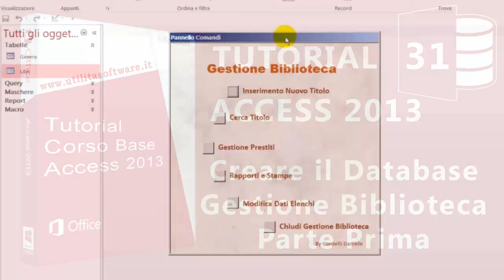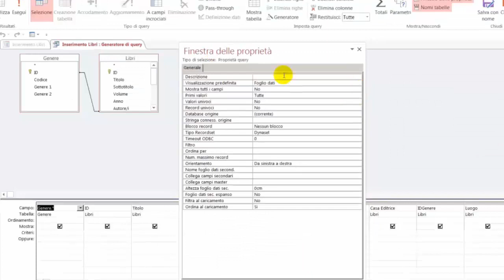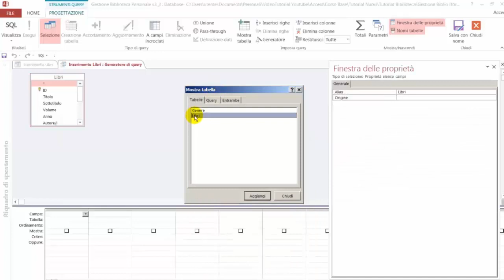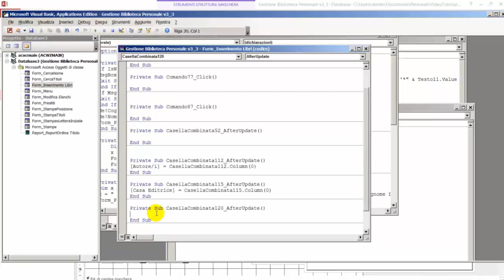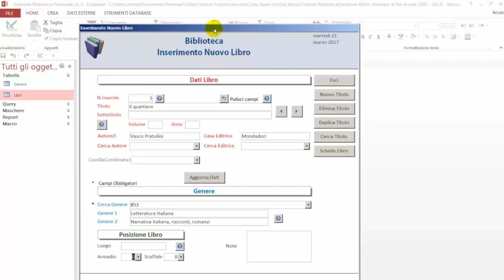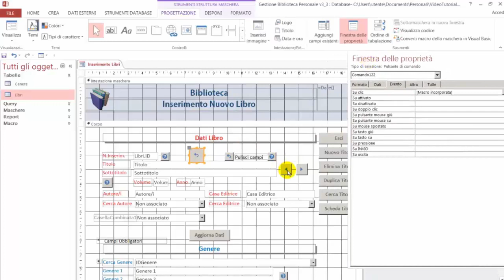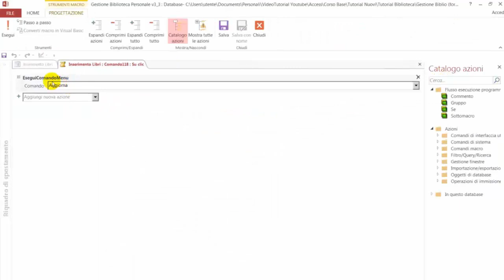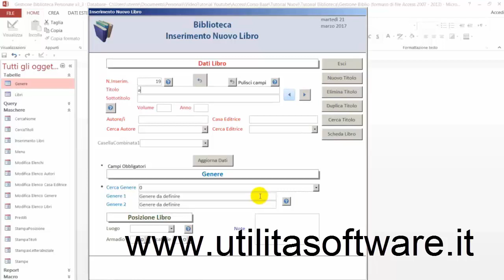Access: Corso Base. Creare il DB Gestione Biblioteca - Parte Prima - Tutorial 31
Scopriamo come realizzare il DB Gestione Biblioteca muovendoci tra tabelle, maschere e codici.